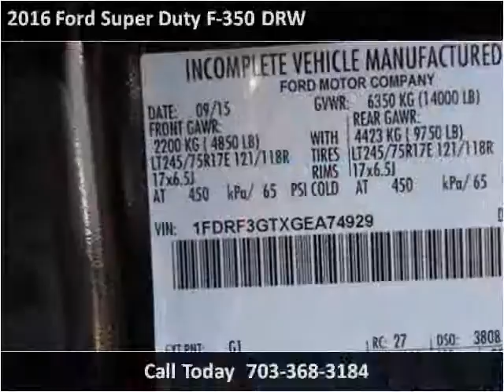2016 Ford Super Duty F-350 DRW New Cars Manassas VA